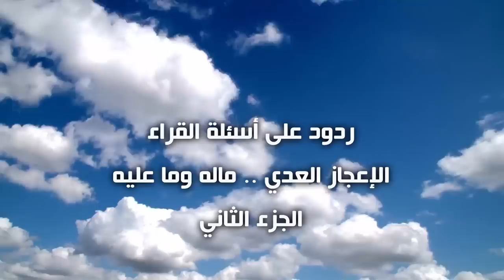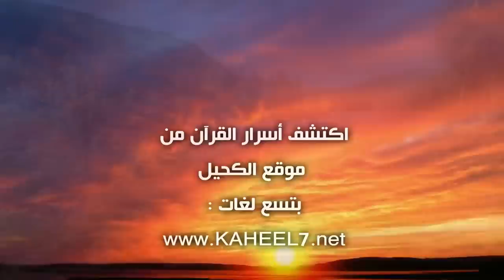ردود على شبهات الإعجاز العددي 2 | عبد الدائم الكحيل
نرجو الاعجاب بالفيديو وممشاركته مع أحبتكم في الله... بهدف نشر العلم النافع عسى الله أن يهدي به من يشاء...

1- احفظ الرقم 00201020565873 (ضروري)
2- أرسل كلمة "اشتراك"
3- سنرسل لك رابط الانضمام للمجموعة